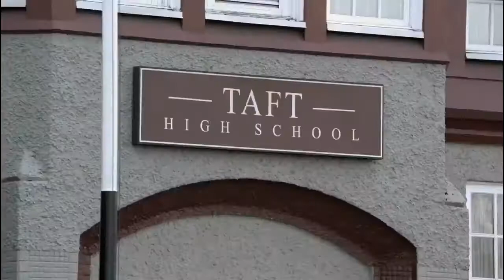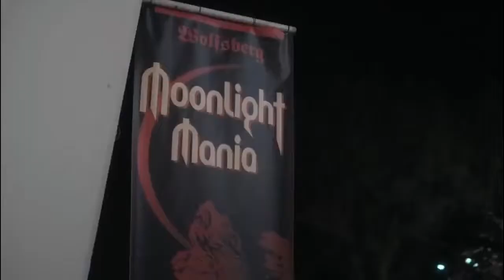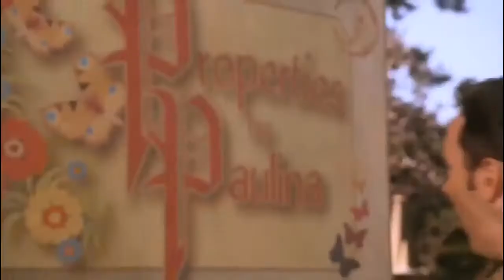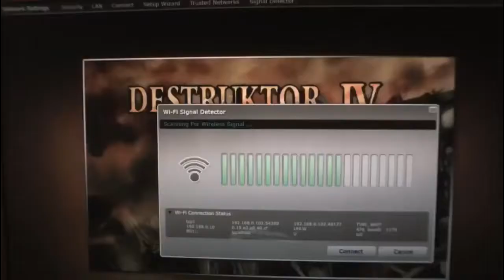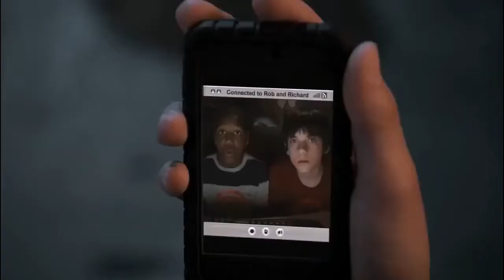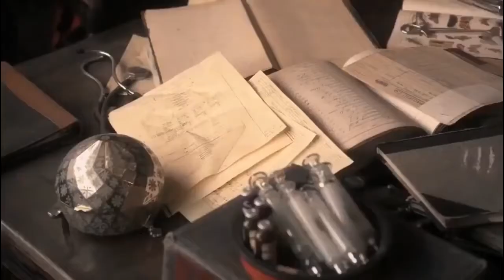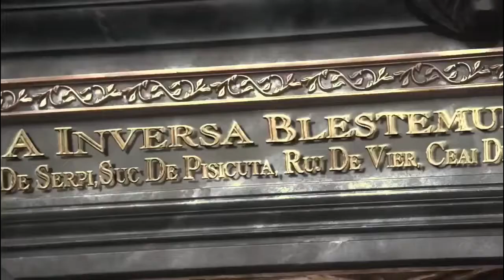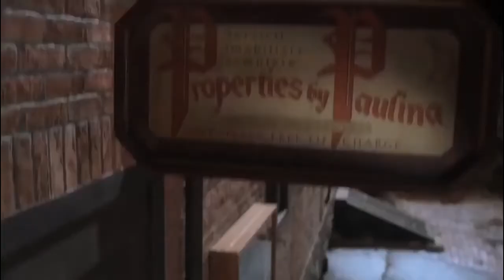Werewolves and Vampires HD Movie